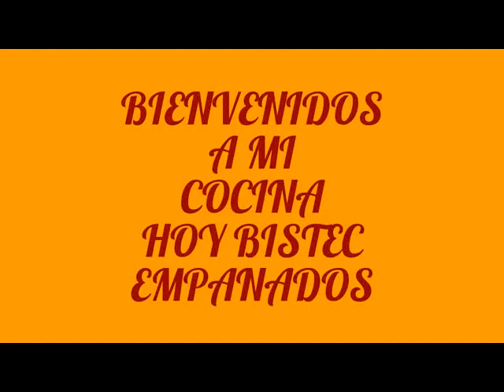BISTEC EMPANADOS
BISTEC DE RES EMPANADOS A MI ESTILO